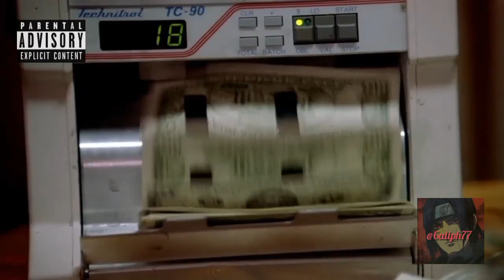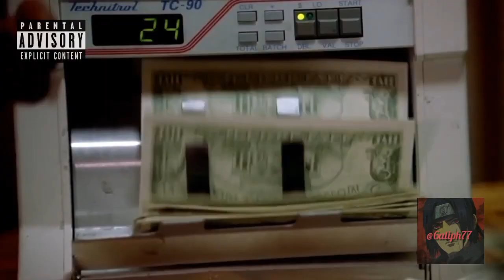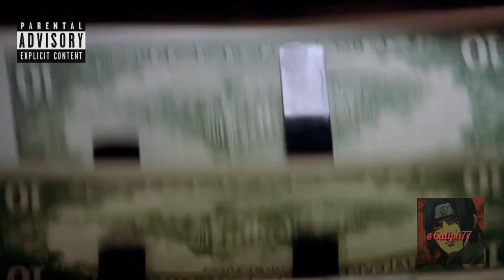Paid in Full - Funds not Feelings 2024